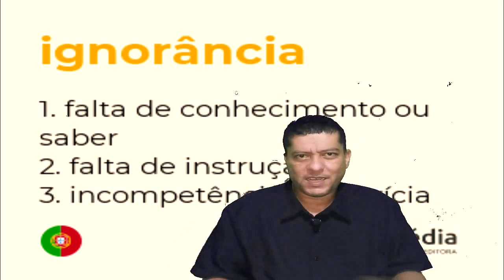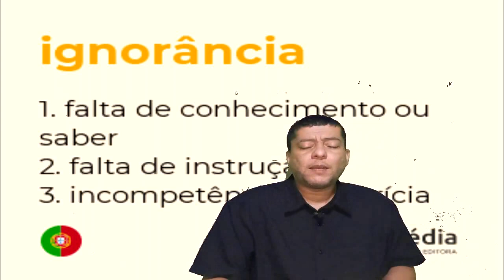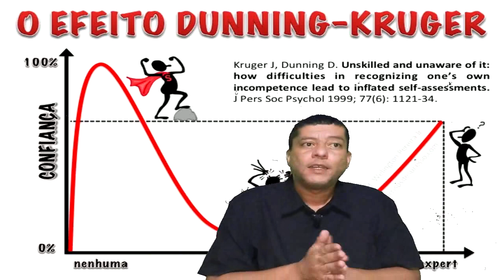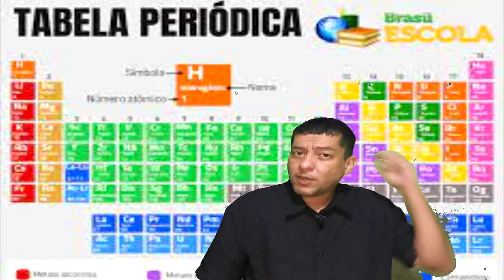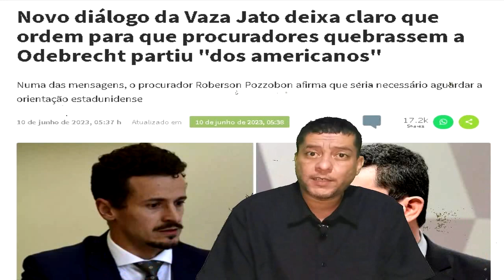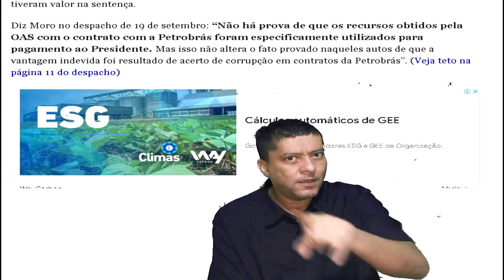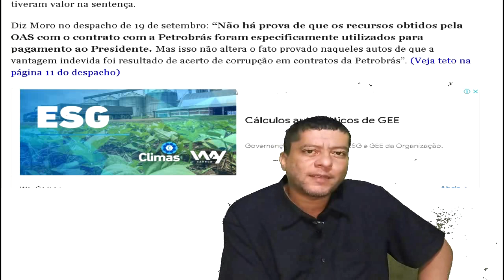O problema dos ignorantes